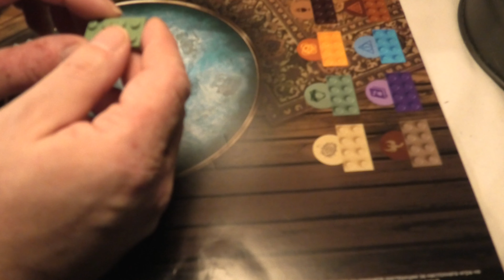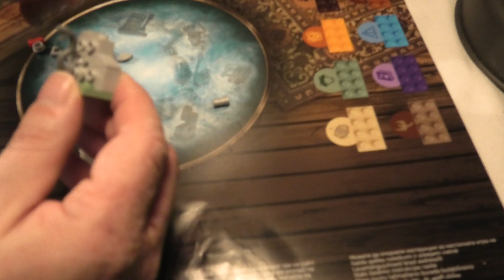Building lego Harry Potter Advent Calendar SET 76404 DAY 5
Give Harry Potter™ fans aged 7+ a magical buildup to Christmas with the movie-themed LEGO® Harry Potter Advent Calendar (76404). With 24 daily gifts to be revealed, the play possibilities grow every day.

Harry Potter movie scenes to create
Starting December 1st, there’s a door to open each day with a surprise Harry Potter toy hidden inside. The toys include 7 minifigures – Harry Potter, Sirius Black™, Moaning Myrtle™, Lord Voldemort™, Horace Slughorn, Nymphadora Tonks™ and Neville Longbottom™ – and iconic items from the Harry Potter movies. The first 3 toys make a scene from the first movie, the next 3 days make a scene from the second movie, and so on. As Christmas Day approaches, kids will be able to create more magical movie moments and combine the toys to conjure up endless enchanting adventures of their own. There’s even a board game to play once all the doors have been opened. With so many ways to play, the magic will last all year!

A magical buildup to Christmas – Behind every door of the LEGO® Harry Potter™ Advent Calendar (76404) is a surprise toy from the Harry Potter movies
Includes 7 minifigures – Harry Potter™, Sirius Black™, Moaning Myrtle™, Lord Voldemort™, Horace Slughorn, Nymphadora Tonks™ and Neville Longbottom™, plus iconic items from the Harry Potter movies
Movie scenes to build – Toys from the first 3 days make a scene from the first movie, the next 3 days make a scene from the second movie, etc. Kids can also conjure up endless adventures of their own
A gift that lasts all year long – The LEGO® Harry Potter™ Advent Calendar is a pre-Christmas treat for any young witch, wizard or Muggle™ aged 7+
Many ways to play – The toys from this holiday calendar combine easily with other LEGO® Harry Potter™ sets to provide even more play-and-display possibilities
Game included – Once all the doors have been opened, there’s a game included for kids to play using their newly acquired Harry Potter™ toys
Part of an extensive range – LEGO® Harry Potter™ playsets put favorite characters, familiar locations and magical adventures into the hands of all young wizards, witches and Muggles™
Quality guaranteed – LEGO® components fulfill stringent industry quality standards to ensure they are compatible and connect and pull apart consistently every time